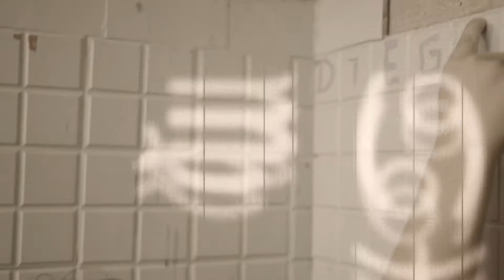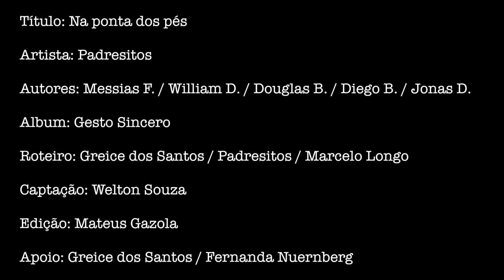Padresitos - Na ponto dos pés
Título: Na ponta dos pés
Artista: Padresitos
Autores: Messias F. / Willian D. / Douglas B. / Diego B. / Jonas D.
Album: Gesto Sincero
Roteiro: Greice dos S. / Padresitos / Marcelo L.
Captação: Welton S.
Edição: Mateus G.

Video Clip que pude editar e foi super legal de fazer.
Abraço a todo pessoal do Padresitos e envolvidos!